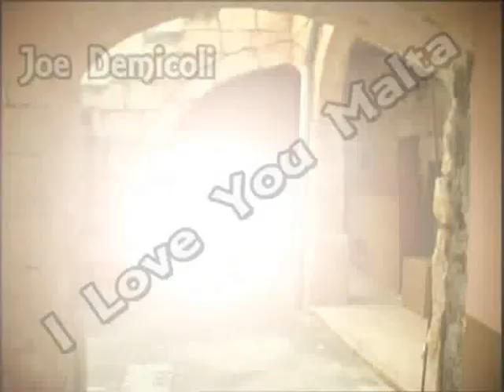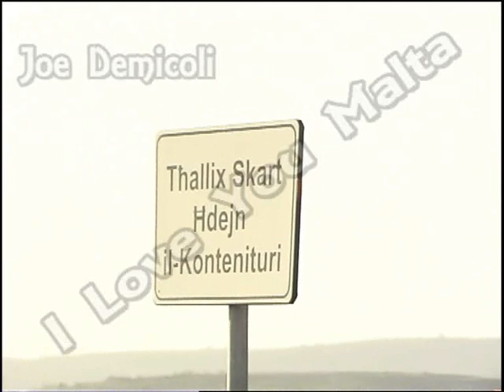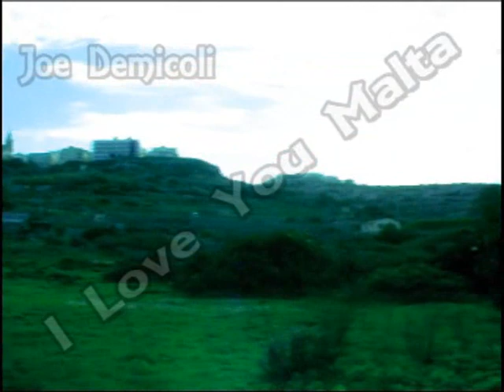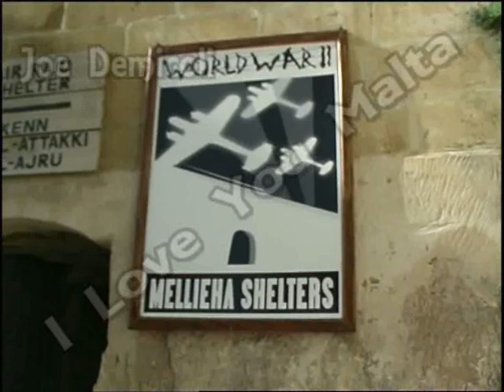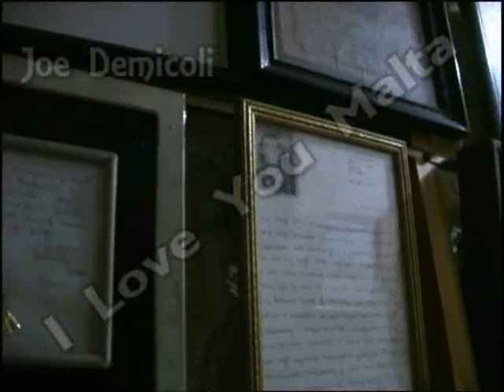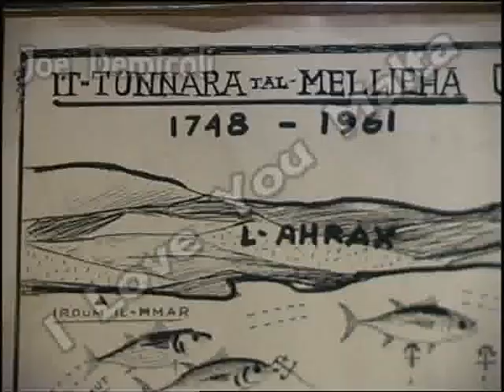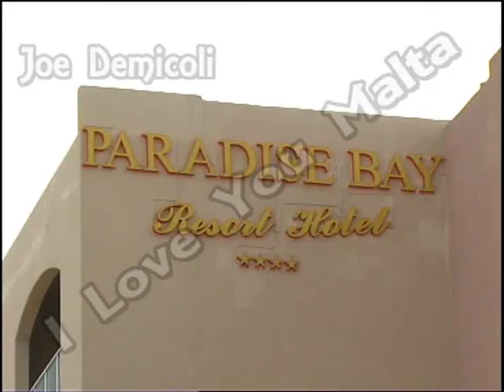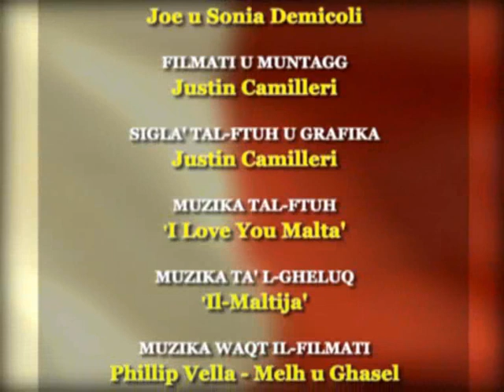JOE DEMICOLI - MELLIEHA (I Love You Malta)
A series of Maltese programmes done for Maltese tv in Australia, in 2005. (Some scenes of privacy have been deleted)